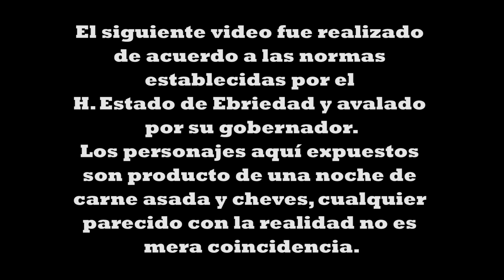Jonaz - Corazón de Nuez (Censurado)